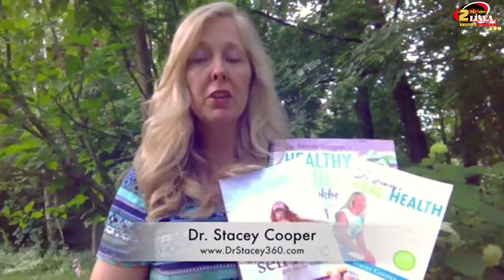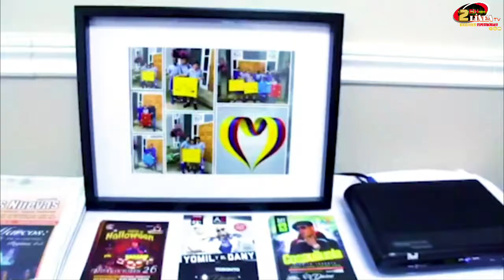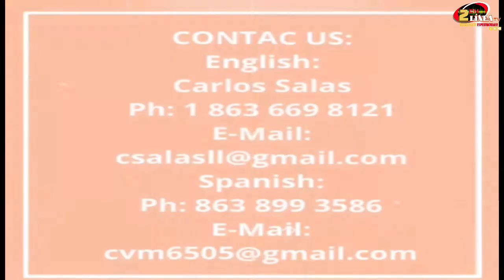HUMOR CON SENTIDO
Humor con Sentido con Fabiola Murphy & Ana Ley Espino, Invitada Especial La Conductora de Deportes en Tacones Laura Gomez, El deporte de levantamiento de tarro y lanzamiento de pendejasda. s.
momentos.

Musica de fondo no tengo derechos de autor.